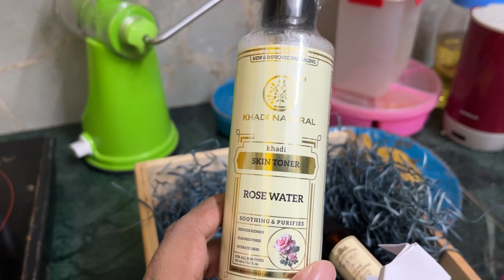Learning each day! Lessons from Vlogging | Vlog 21 | Tom & Jerry show continues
बड़ों को प्रणाम! छोटों को प्यार, दोनों स्वीकार करें! मेरा नाम सोनल कुमार शर्मा है, छत्तीसगढ़ के जशपुर के एक छोटे से गाँव बागबाहर से आकर रायपुर में रहते हुए अपने ज़िंदगी के मायने ढूँढने में लगा हुआ हूँ और ये मेरी एक कोशिश है आप सब को अपनी ज़िंदगी का हिस्सा बनाने की।

Hey! I am sonal kumar sharma, exploring life and it’s flavours with love and sincerity. Looking for adventure and stories around. Do let me know what you felt and how can I improve..